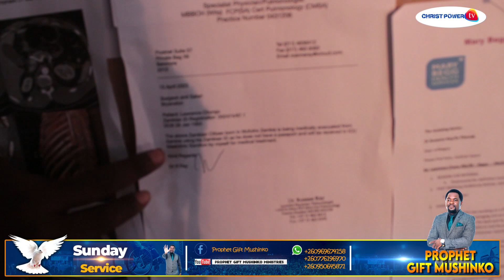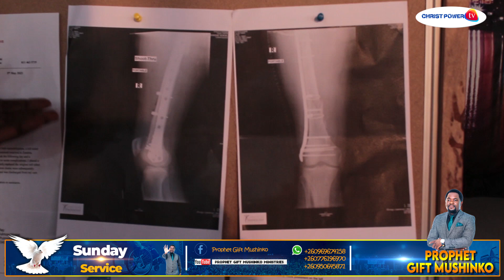He walked without clutches, a broken leg and broken ribs restored. This is the anointing of God.